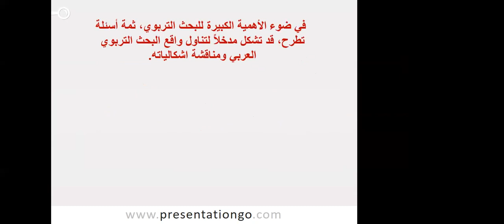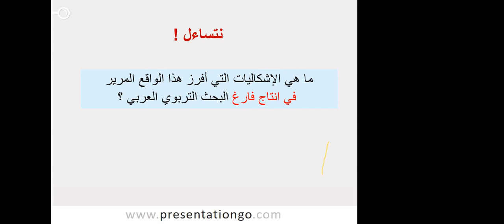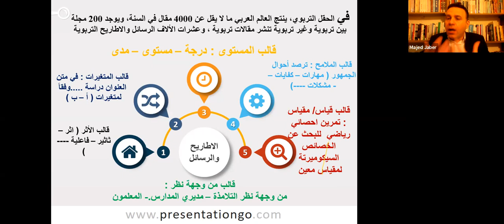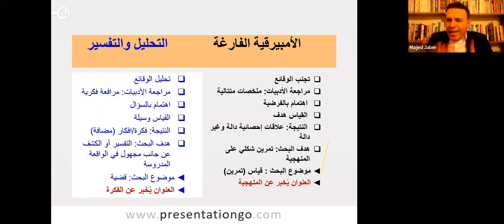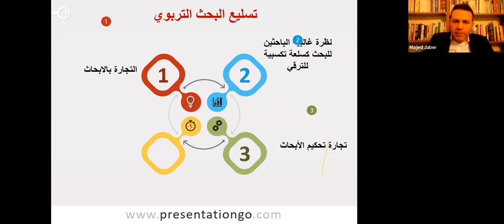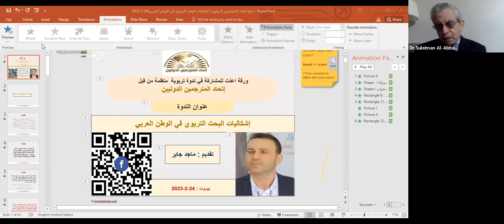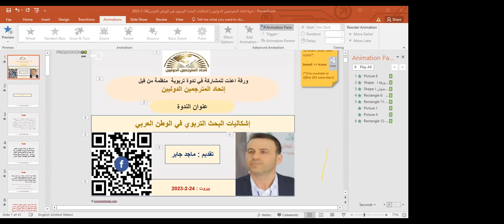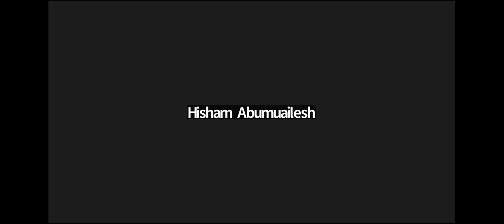إشكاليات البحث التربوي في العالم العربي - د. ماجد جابر